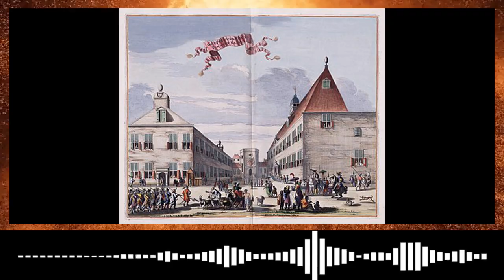荷屬東印度 00531 Dutch East Indies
荷屬東印度 是指1800年至1949年荷蘭人所統治的 印度尼西亞。1596年，荷蘭人霍特曼率領的一支荷蘭船隊到達爪哇島的萬丹。1603年， 荷蘭 在爪哇建商站；1605年，征服盛產香料的摩鹿加群島中的安汶島、帝利島。1619年，攻佔爪哇島上的雅加達，命名巴達威亞，作為荷蘭東印度公司在東方的總部。在荷蘭人到來之前，葡萄牙人已經在印尼地區建立了一些商站。之後，英國人也登陸印尼，建立殖民地。而荷蘭變成了這些歐洲國家裏面佔領最多領土的國家。荷蘭最初通過荷蘭東印度公司對這些地區實行殖民統治。1799年東印度公司解散後殖民地被荷蘭政府接管，史稱荷屬東印度。

This channel is delegated to history related topics. Each topic may be available in one or multiple languages.

Notice: Materials are based on internet source and open sources.